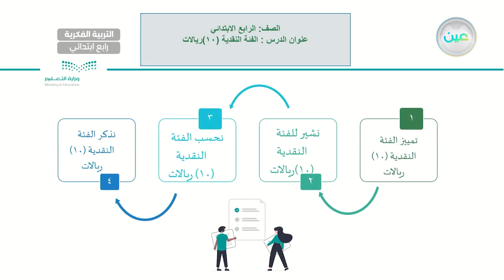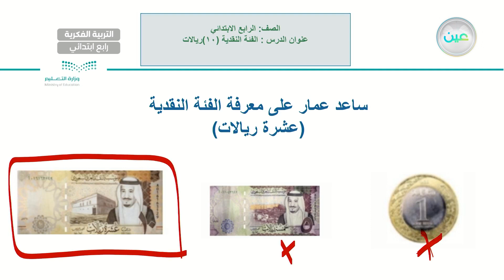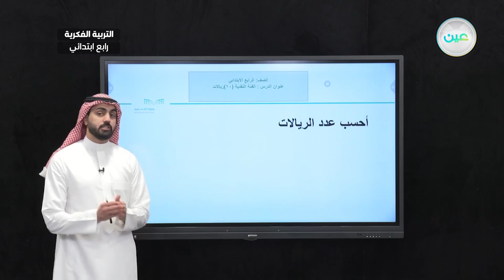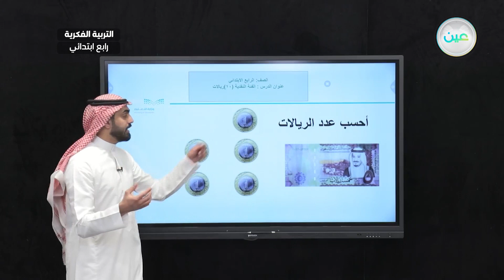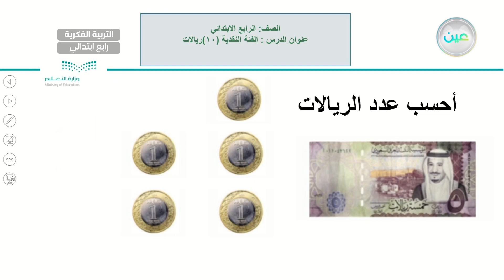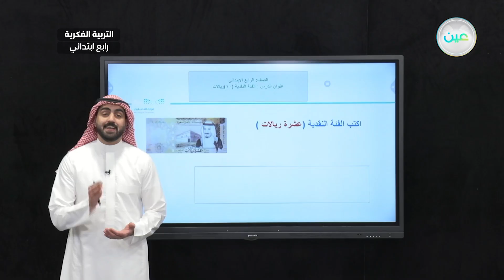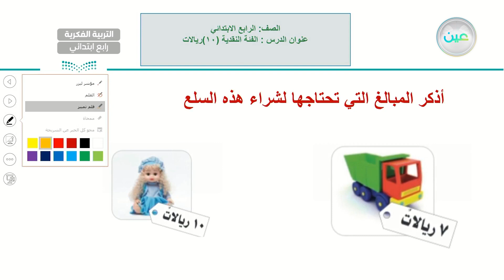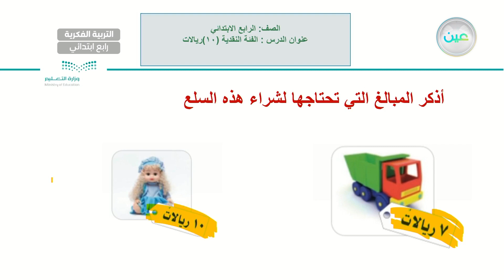اثراءات 2 - رياضيات - رابع ابتدائي فكري 4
الحصة 13 - الخميس - الأسبوع الثالث عشر  - رابع ابتدائي فكري 4